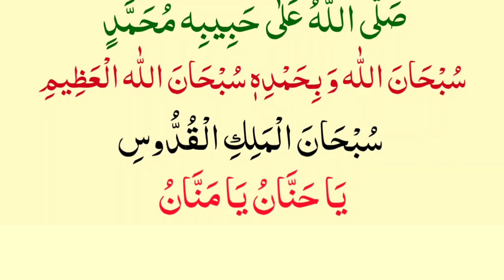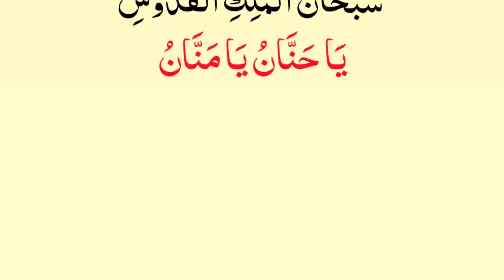10 Duain On Farz Thanks To My Allah | La ilaha illallah Namaz K Wqat Dua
10 Duain On Farz Thanks To My Allah | La ilaha illallah Namaz K Wqat Dua